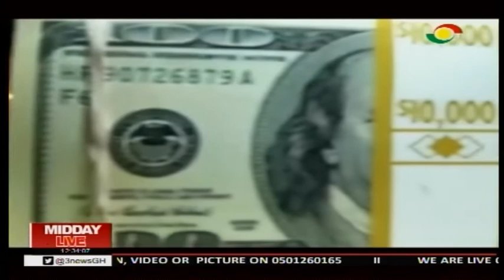MIDDAY LIVE - 21/5/2019